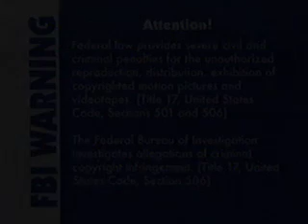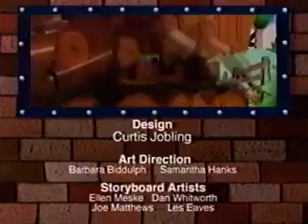Bob The Builder - Dig, Lift, Haul! (2004 VHS Rip)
Requested by @mooseandzee5211